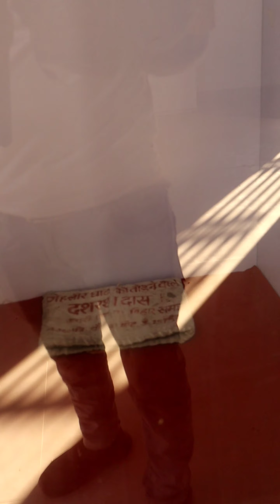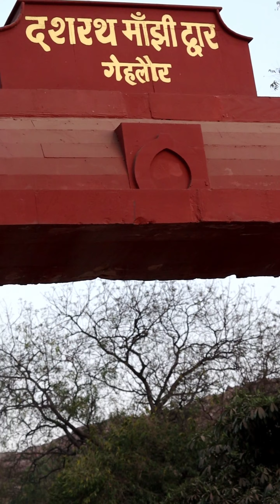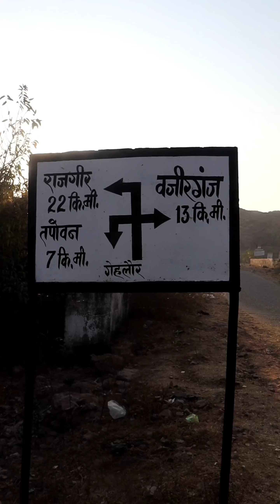पर्वत पुरुष दशरथ मांझी ( Manjhi the mountain man )